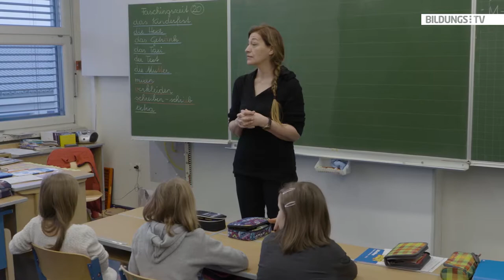youtube video #-FokDAznKMM